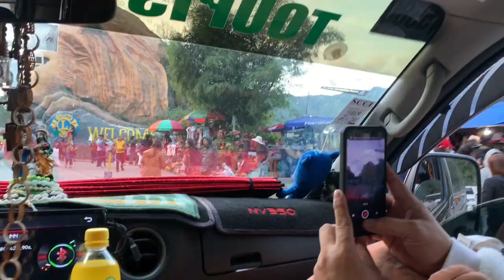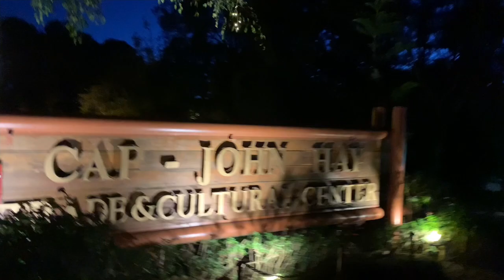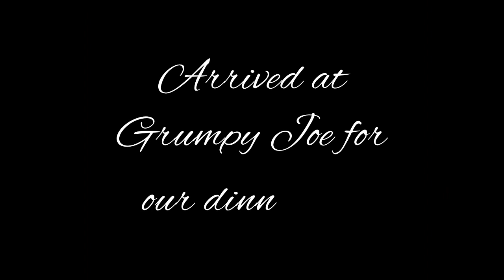5th Vlog - Baguio City Travel with the Fam | Lion's head | Night Market | Wright Park | Micah's Vlog